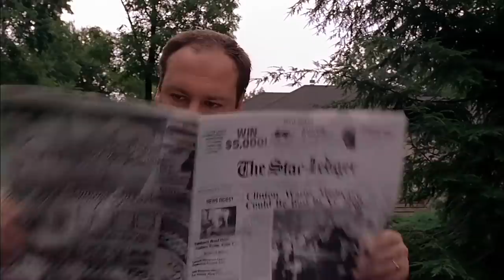The Many Saints of Newark: Will The Sopranos Return to HBO Max? | Canon Fodder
Who killed Dickie Moltisanti? The answer to that question, of course, is pivotal to the conclusion of The Many Saints of Newark, as we see the Sopranos character meet his end with our own eyes. Many Saints of Newark, a Sopranos prequel, shows viewers younger version so fan-favorite characters like Paulie Walnuts and Silvio Dante. Many Saints features Michael Imperoli in a voiceover role as the late Christopher Moltisanti.  Ray Liotta also plays two roles in the Moltisanti family. Jon Bernthal also stars as Johnny Boy Soprano Corey Stoll plays a younger Junior Soprano and Leslie Odom Jr. plays newcomer to Sopranos lore: Harold McBrayer.  Michael Gandolfini, son of the late James Gandolfini, plays a young Tony Soprano, who starts down his path to eventually run the North Jersey mob like fans saw in the original Sopranos series on HBO. Creator David Chase returns to the same North Jersey locations many fans will remember from the original series, now available on HBO Max.  So if you're looking for The Many Saints of Newark ending explained, then join IGN host Brian Altano for Canon Fodder for the full breakdown and Easter Eggs.